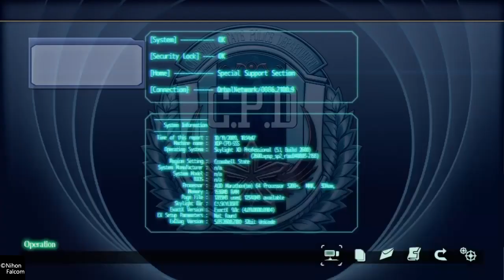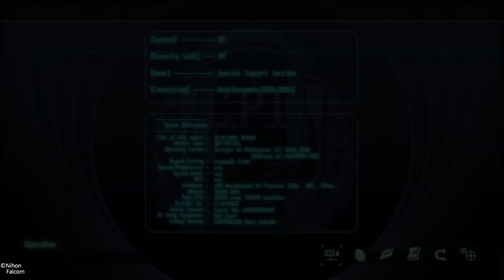Let's play Trails From Zero part 50: Food Stalls and Bubble Crabs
With the knowledge of Revache's auction in the back of their minds, the team must get back to work on the requests from the people of Crossbell. The food stalls have reported a series of robberies and the people need the SSS to help. The monster extermination request is to defeat a pair of monster crabs that are located near the eastern side of Crossbell. This request may get a little crabby. Can the team strive to continue to serve the people? Or will the team fall in the line of duty?